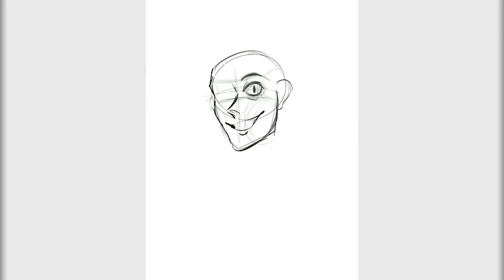Remus | Sanders Sides Speedpaint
Hello, hope everyone is having a happy and healthy 2020 so far!  Here's a quick Sanders Sides speedpaint while I'm finishing up the audio and drawing for another creepydrawsta, hoping to get that up in the next week or so!  Fun fact: I posted this on my normal art account, and it was showcased in Thomas Sanders' Latest Supreme Art Saturday, which was super cool! Anyways, this was a fun piece to do and I hope y'all like it! Keep your eyes peeled for another Dark Side speedpaint that will also be up very soon!

~Ghost Cube